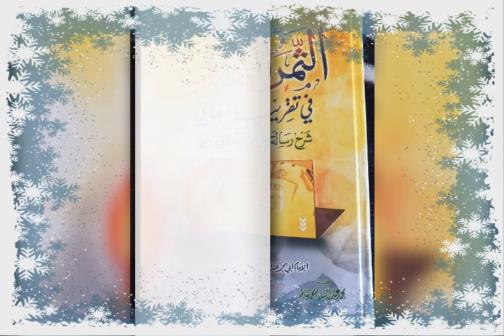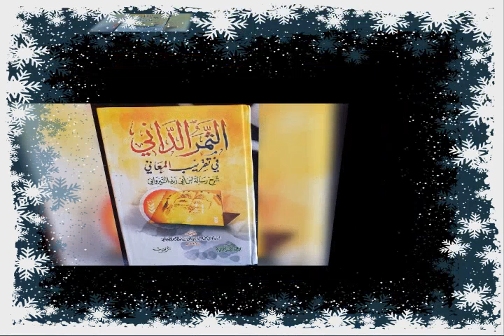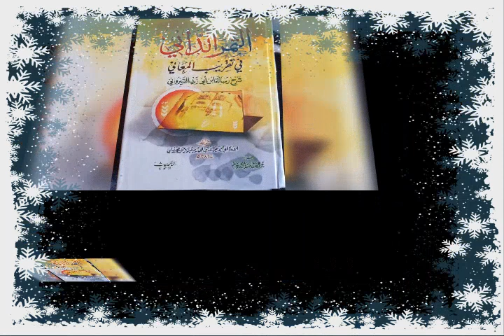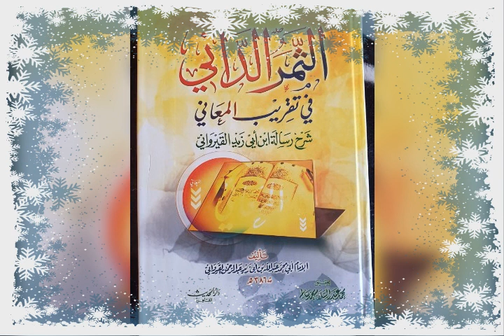(N:20شرح رسالة ابن أبي زيد القيرواني الدرس)par Cheikh Mahamadou Diatou Diakite Mouliné qu'Allah les